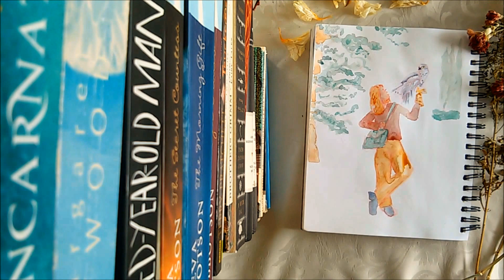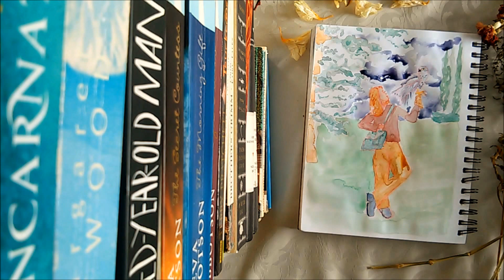INSPIRED BY // H is for hawk // watercolour timelapse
H is for Hawk - Helen Macdonald

Materials Used:
Canson Mixed Media XL sketchbook